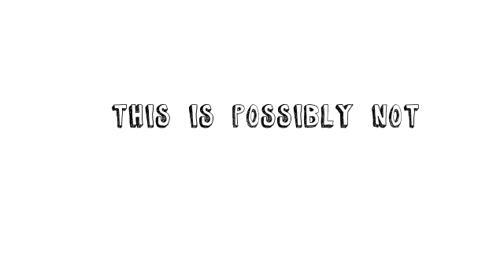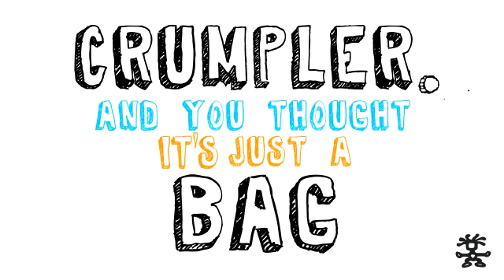Jimmy Bo Photo Bag from CRUMPLER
Crumpler Jimmy Bo